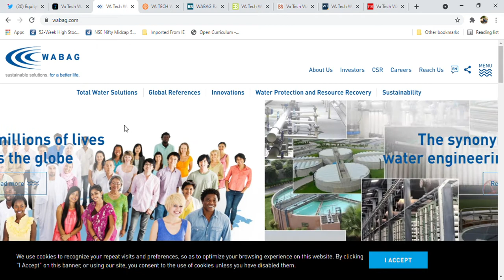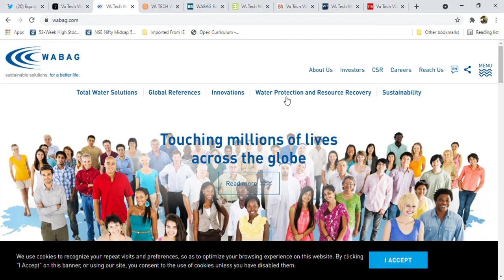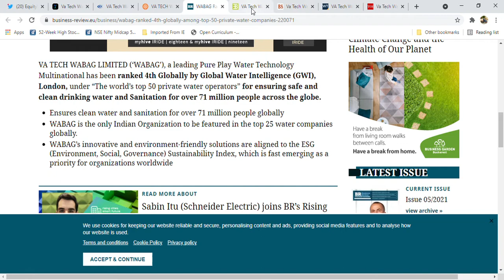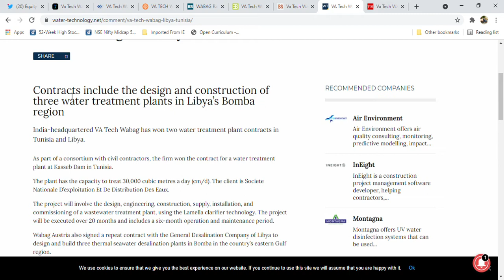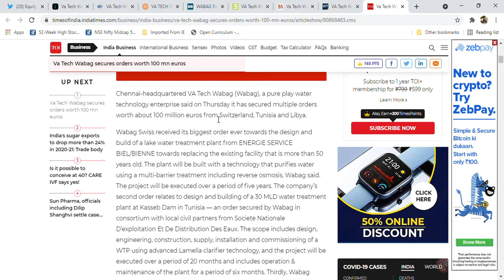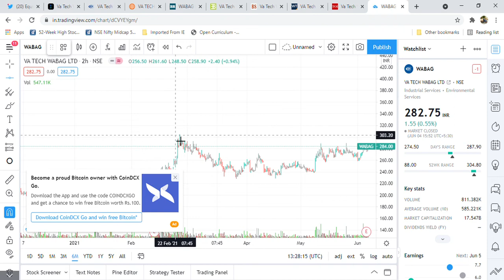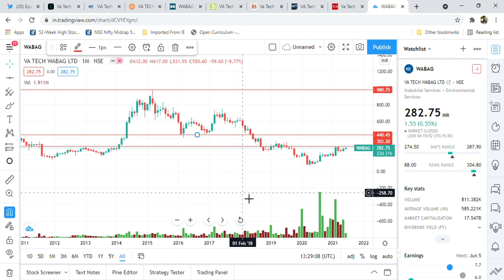VaTech Wabag Latest News l Wabag Latest News